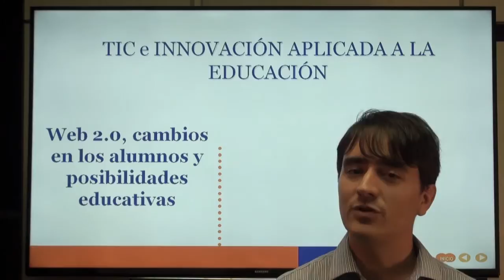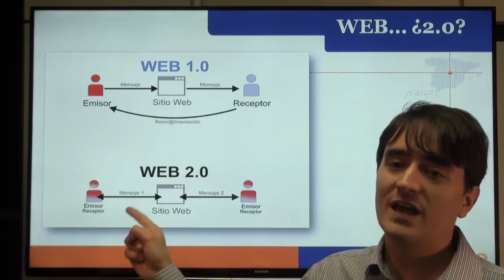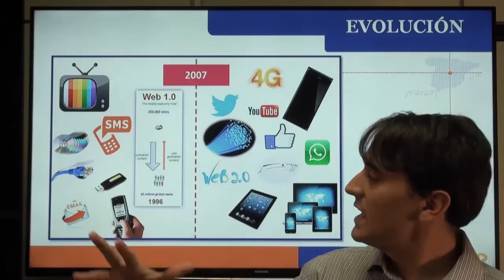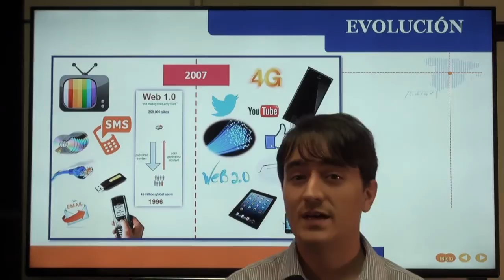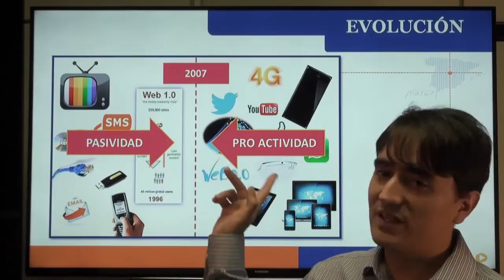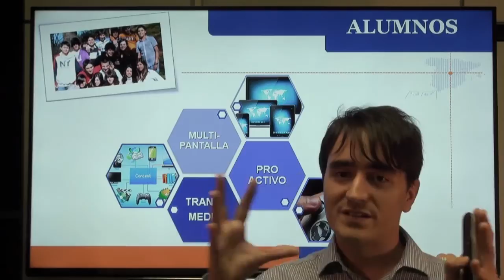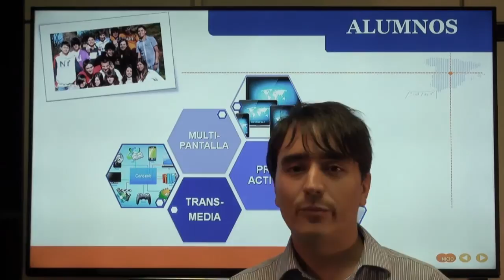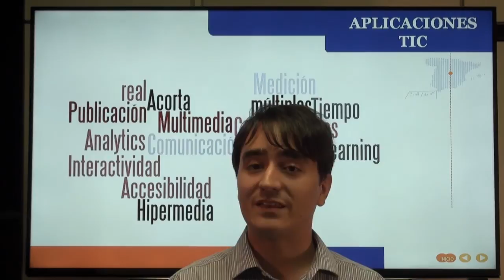B01.02 Web 2.0, cambios en los alumnos y posibilidades educativas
En este vídeo abordamos lo que significa web 2.0 y cómo esto ha influido significativamente a nuestros alumnos. ¡Los alumnos pueden ser partícipes activos de la innovación educativa!